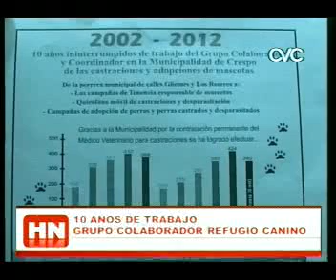10 AÑOS DE TRABAJO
GRUPO COLABORADOR REFUGIO CANINO